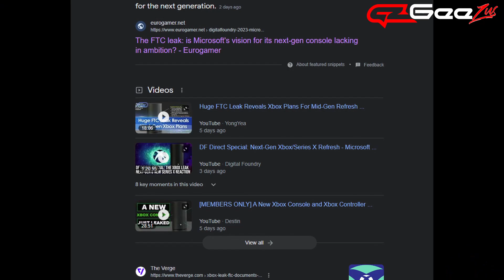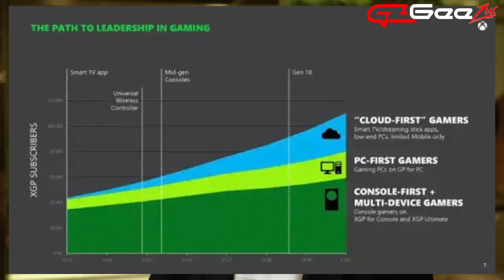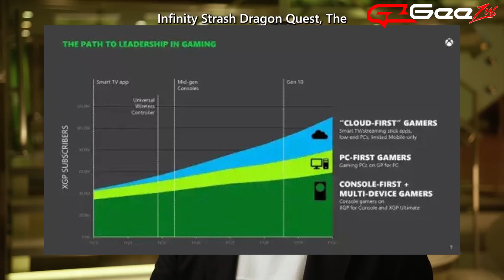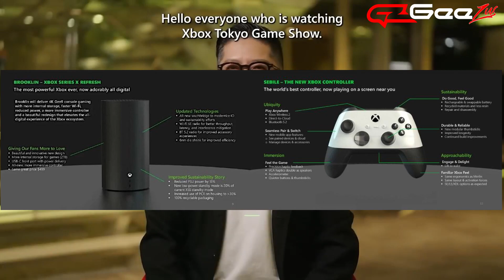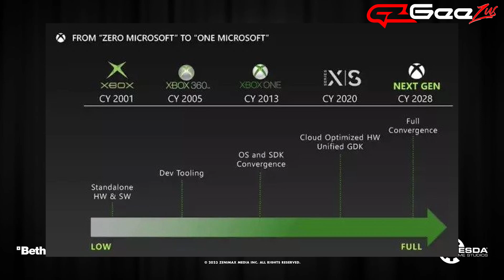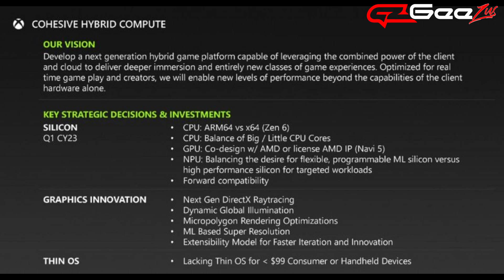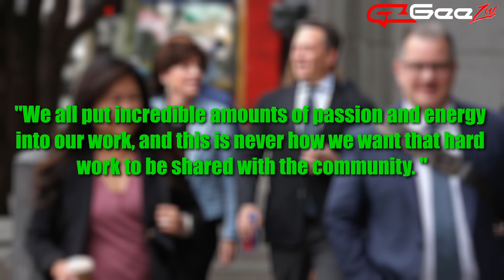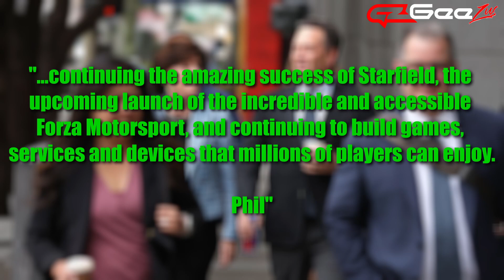Last Week in Xbox Gaming: The Good, The Bad and The Ugly!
A very interesting week in the world of Xbox Gaming News with a couple of positive stories and also some pretty bad ones too. Let's talk about all that plus an exciting update in the saga of the Xbox and Microsoft trying to acquire Activision Blizzard.